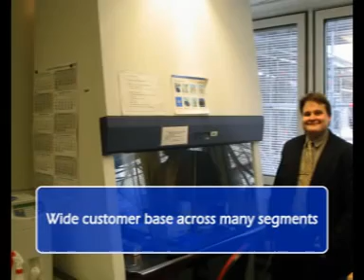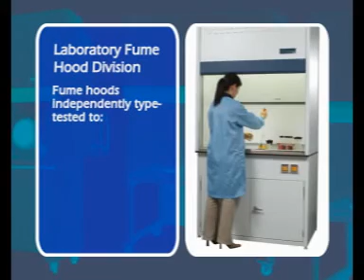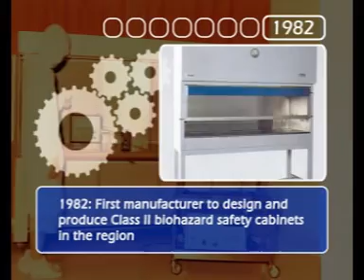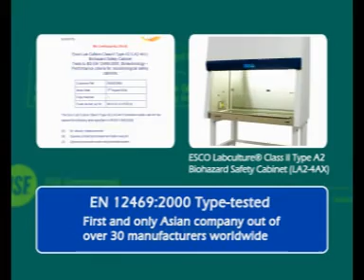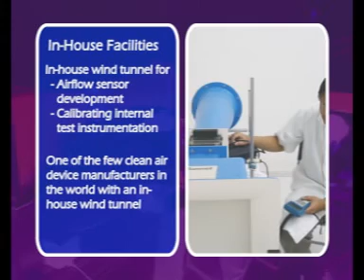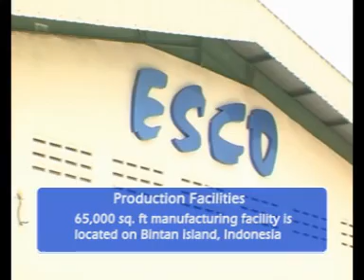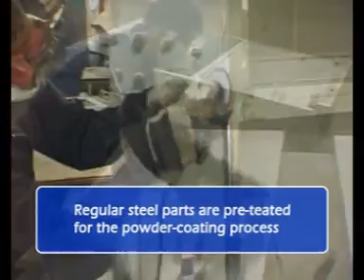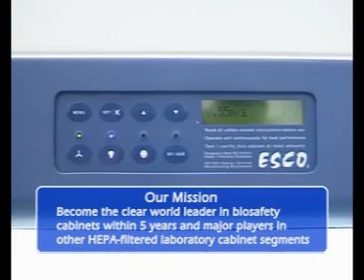Company Introduction (Introduccion de la Empresa) | Esco Lifesciences Group